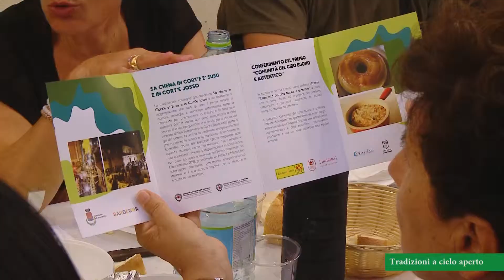Sorradile Tradizioni a cielo aperto